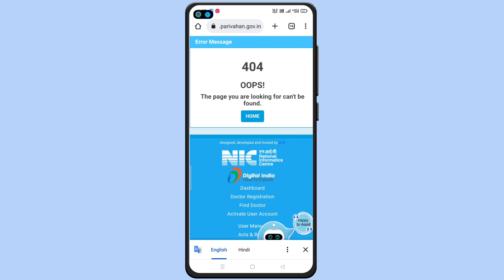dl self declaration form fill up problem | driving licence self declaration form fill up problem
Dosto iss video mein maine driving licence ke self declaration form fill karte samay Aaye ( The page you are looking for can't be found ) error ke bare me bataya hai

dl the page you are looking for can't be found
the page you are looking for can't be found dl
driving licence self declaration form fill up
driving licence self declaration form fill up problem
driving licence self declaration form fill up error
driving licence the page you are looking for can't be found error
dl self declaration form fill up
dl self declaration form answers